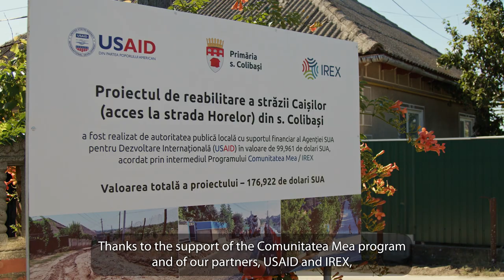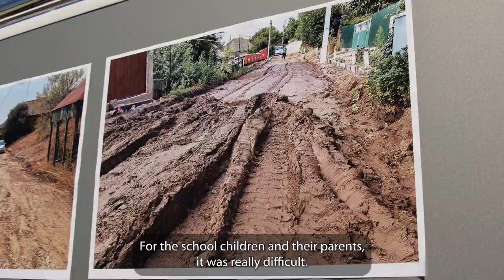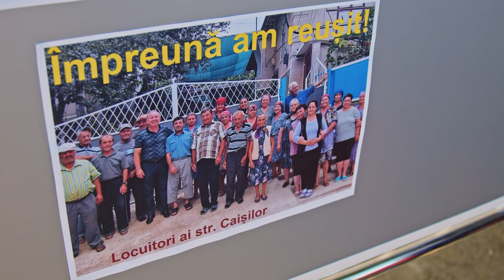Road Infrastructure Rehabilitation in Colibasi village from Moldova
In July 2023, Comunitatea Mea program inaugurated the completed community development project in the village of Colibasi, Cahul.

The village of Colibasi, with a population of approximately 6,000 inhabitants, has been facing significant challenges regarding its local road infrastructure for many years. Prior to the road upgrade, which was implemented with the joint effort of Comunitatea Mea program and local public authority (LPA), only 3 miles of the total length of 22 miles of the local roads were paved, leaving the rest as unpaved country roads.

Based on the citizens' decision, the Horelor and Caisilor streets from Colibasi have undergone a comprehensive modernization process and transformed into well-paved, easily navigable routes, ensuring convenient access for residents to the central area, on the one hand, and to the agricultural fields, on the other hand.

The total length of the upgraded road infrastructure is close 900 m, of which 450 m were renovated with LPA/citizens’ contribution ($ 76,961) and almost the entire Caisilor street was renovated with USAID's contribution ($ 99,961.) The total project value amounted to $ 176,922.